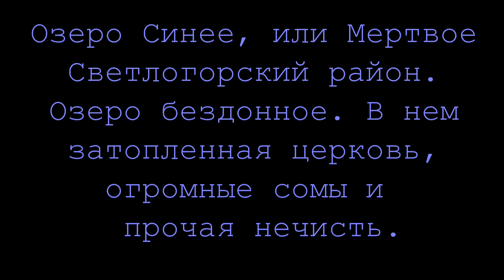Дайвинг в Беларуси. оз. Синее. июль 2016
Со слов местных жителей, в озере есть затонувшая церковь. Что она делала посреди дремучего леса не ясно, но посмотреть решили. Так же и о глубине этого озера ходили разные предположения. Точной глубины никто не знал. Говорят бездонное. Так же, в засушливое лето, видно как купола от церкви отражают солнечный свет.
Посмотрели.
Максимальная глубина 2,8 метра.
Прозрачность - 20-60 см.
Температура - от 23 до 17 гр С.
Пробные погружения с аквалангом, курсы дайвинга, дайвинг с дельфинами, выезды выходного дня по озерам РБ, дайв туры.  vel.